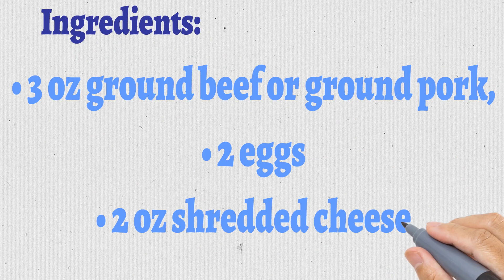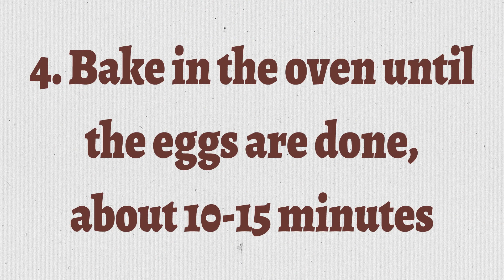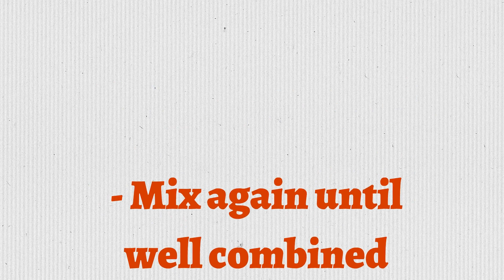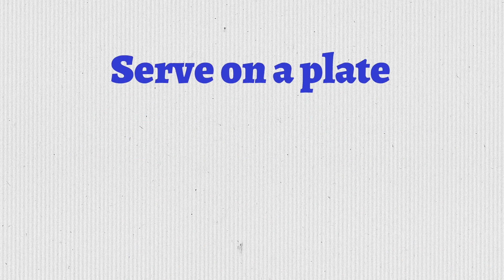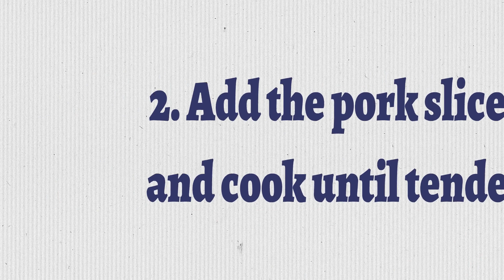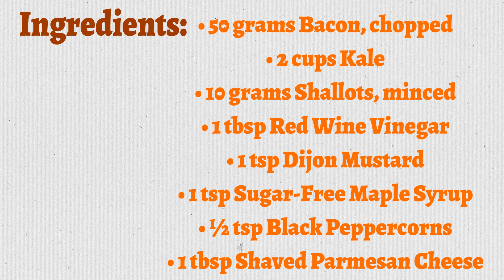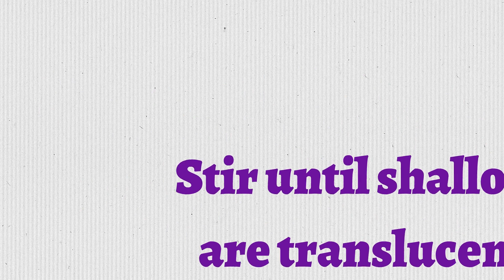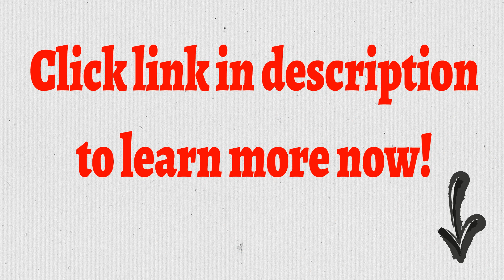Keto Diet Meal Plan | 7 Days Of Delicious Keto Meals – FREE | DAY 7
7-DAY MEAL PLAN

DAY 7
BREAKFAST
Low Carb Baked Eggs
• Calories: 498
• Fat: 35g
• Protein: 41g
• Carbs: 2g

Ingredients:
• 3 oz ground beef or ground pork,
• 2 eggs
• 2 oz shredded cheese

Procedure:
1. Preheat the oven to 400F (200C)
2. Arrange cooked ground beef mixture in a small baking dish. Then make two holes with a spoon and crack the eggs into them.
3. Sprinkle shredded cheese on top.
4. Bake in the oven until the eggs are done, about 10-15 minutes.
5. Let cool for a while. The eggs and ground meat get very hot!

LUNCH
Creamy Garlic Tuscan Chicken
• Calories: 640
• Fat: 63.9g
• Protein: 13g
• Carbs: 3.3g

Ingredients:
• 1 Tbsp Olive Oil
• 200 grams Chicken Thigh
• ¼ cup Cherry Tomatoes, halved
• ½ cup Spinach
• 2 Tbsp Parmesan Cheese
• ¼ cup Heavy Cream
• 2 Tbsp Water
• ¼ tsp Garlic powder
• ½ tsp Italian seasoning

Procedure:
-Prepare all the ingredients.

-Heat the pan and add the olive oil.

-Mix again until well combined.

-Add back again the cooked chicken.

-Serve on a plate.

DINNER
Pork Fajita Lettuce Wrap
• Calories: 485
• Fat: 35.9g
• Protein: 32.5g
• Carbs: 8.1g

Ingredients:
For the Pork Fajita:
• 2 Tbsp olive oil, for cooking
• 150 grams pork slices
• ½ tsp chili powder

• ¼ tsp cumin seed
• ¼ tsp garlic powder
• ¼ tsp onion powder
• ¼ tsp paprika

For the Lettuce Wrap:
• 25 grams Romaine lettuce
• ¼ red onions, sliced
• ¼ red pepper, sliced
• 4 lemon slices, to serve

Procedure:
1. Using a non-stick pan, heat olive oil.

2. Add the pork slices and cook until tender.

3. Add the fajita seasoning.

4. Stir until the pork slices are well coated with spices. Season with salt and pepper. Set aside.

5. Prepare the lettuce.

6. Add all the wrap ingredients. Serve with lemon slices.

SNACKS
Warm Kale Salad in Bacon Vinaigrette
• Calories: 208
• Fat: 17g
• Protein: 9g
• Carbs: 9g

Ingredients:
• 50 grams Bacon, chopped
• 2 cups Kale
• 10 grams Shallots, minced
• 1 tbsp Red Wine Vinegar
• 1 tsp Dijon Mustard
• 1 tsp Sugar-Free Maple Syrup

• ½ tsp Black Peppercorns
• 1 tbsp Shaved Parmesan Cheese

Procedure:
1. Crisp bacon in a pan. Set aside, leaving the drippings in the pan.

2. In the same pan, add shallots and black peppercorns. Stir until shallots are translucent.

3. Stir in mustard, maple syrup, and red wine vinegar.

4. Take the pan off the heat and toss in kale.

5. Transfer to a serving plate and top with bacon bits and shaved parmesan cheese.

They Did It With Keto – Why Can’t You?